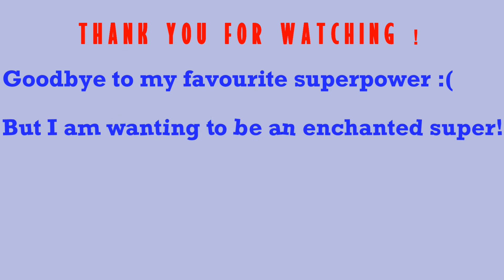RUH April 2020 - run 1 ep 4 - "The Plan!"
I am taking part in TheMobCave Family's Monthly Challenge: Are You Hardcore?

Episode 4:
I have a plan to counter-balance the loss of my superpowers. It will require some luck, and I also need to revisit a few places ...

What is ARE YOU HARDCORE?

Are You Hardcore (RUH) is The MobCave Family's Monthly Minecraft Challenge - set in Hardcore Mode.

Each month has a different theme/challenge and will be spiced up with a few special functions!
Download the world each month, play in Singleplayer or Multiplayer and enjoy the adventure! But make sure you look after yourself, you only have ONE LIFE!

THIS MONTH - "Kryptonite!":
You are a Superhero, but one who has been tricked into wearing Kryptonite boots, so your powers will vanish one by one. To counterract this, tackle the special beacons as they appear, and gain crystals which will eventually restore your full super-everything-ness!

INTRO:
Created by me with an enormous amount of help from this fantastic mod: